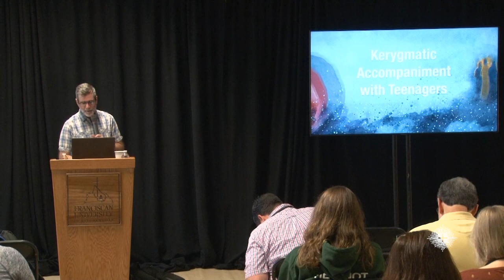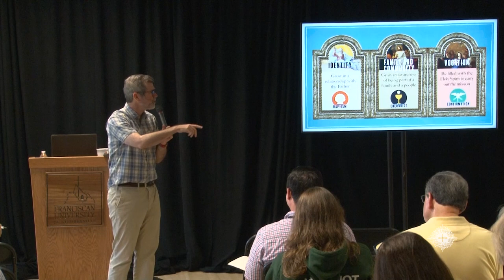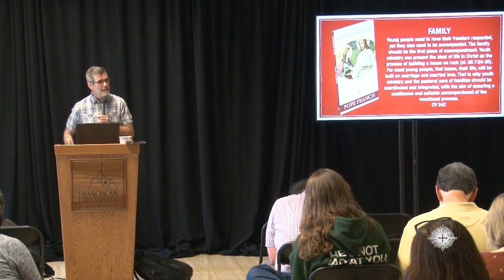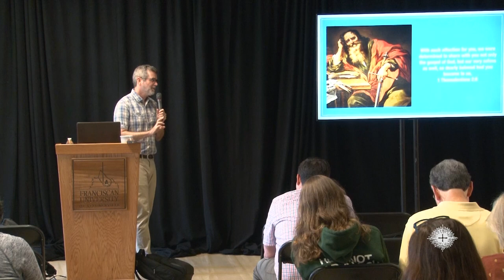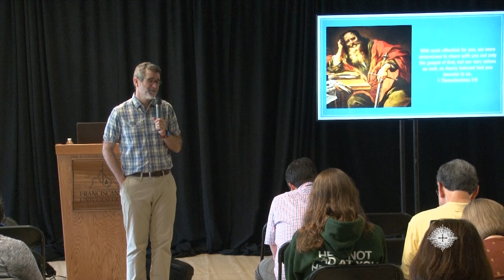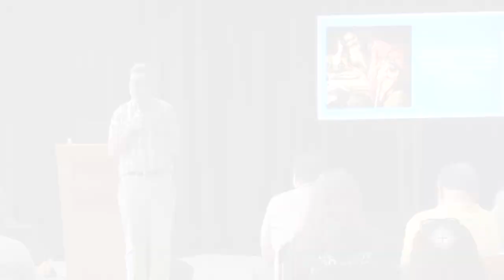Dcn. Bob Rice | Kerygmatic Accompaniment With Teenagers | 2023 St John Bosco Conference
Dcn. Bob Rice delivered this talk, "Kerygmatic Accompaniment With Teenagers" at the 2023 St. John Bosco Conference.

Learn more about the St. John Bosco Conference by visiting